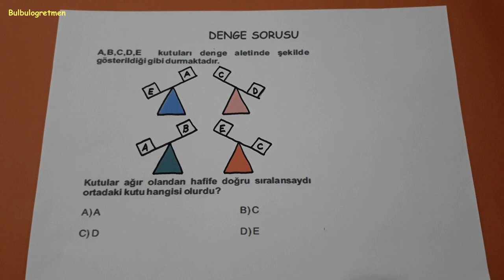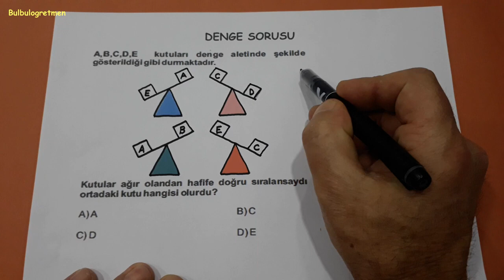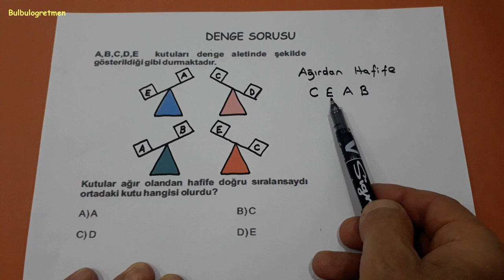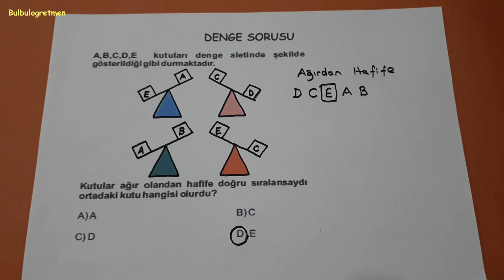4.ve 5.sınıf farklı sorular -1- @Bulbulogretmen